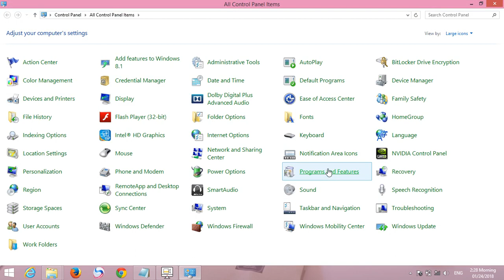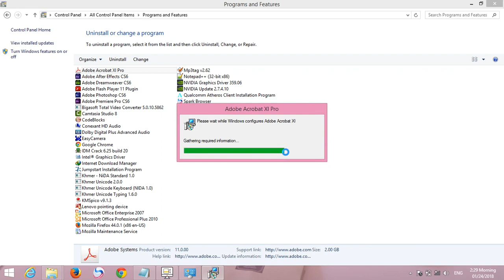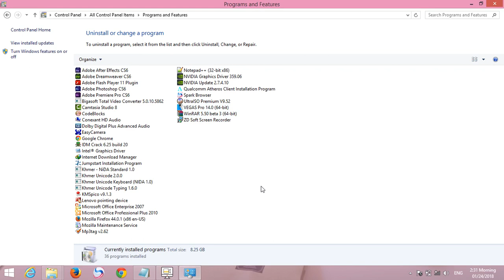How to uninstall Adobe Acrobat XI Pro 11 0 13 Multilingual from our window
Steve Cordero, Acrobat support engineer, demonstrates how to uninstall Adobe Acrobat X Pro from the command line and using the Adobe Reader and Acrobat Cleaner Tool from Adobe Labs.

thank you for my video